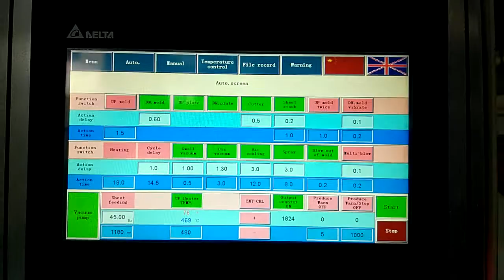Mengxing Vacuum forming machine making PP tray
Mengxing Vacuum forming machine XC46-71/122A-BWP is making PP tray.